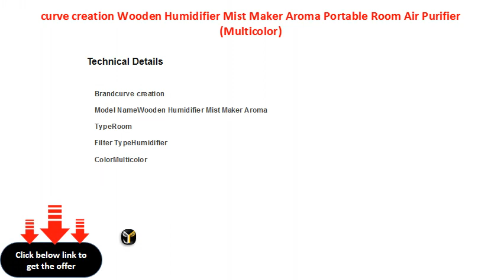curve creation Wooden Humidifier Mist Maker Aroma Portable Room Air Purifier Multicolor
250 sq ft
Humidifier : Adds moisture, relieves dry air related health issues
3.6 cu.m/hr : Large rooms need higher CADR ratings to filter more air per min